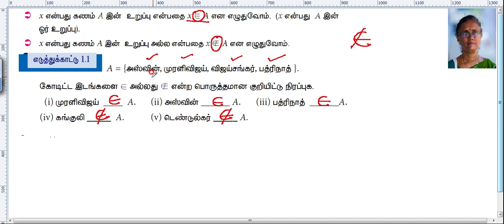9th_Maths_Example 1.1@RubiTheresa